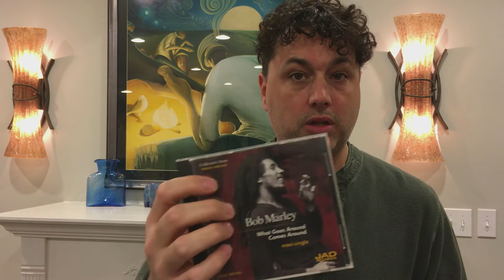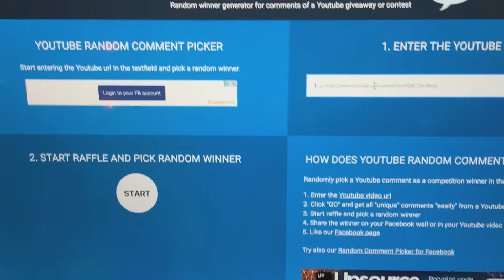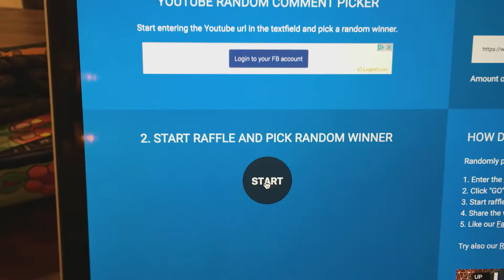Tuesday Music Giveaway (14 March 2017)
Each Tuesday I give away CDs. Three rules...
2) Comment on the video with music you like
3) Live in the U.S. (only way I can afford the shipping)

GoPro Session
iPhone 6S
iPhone 4S